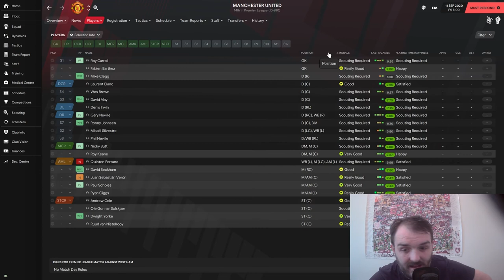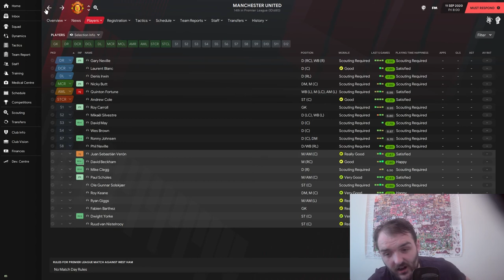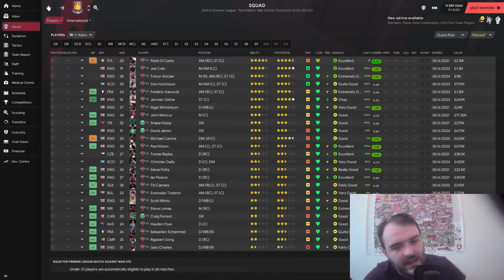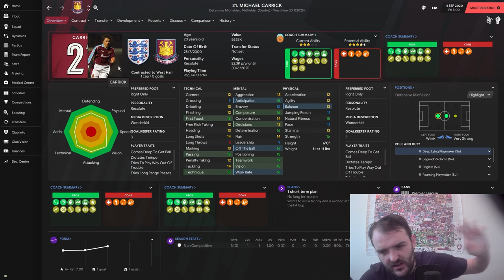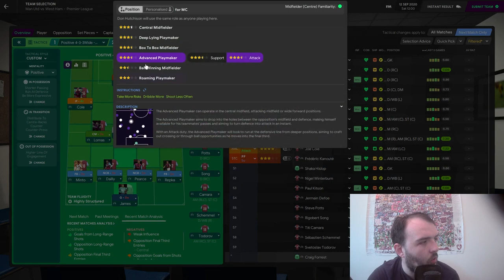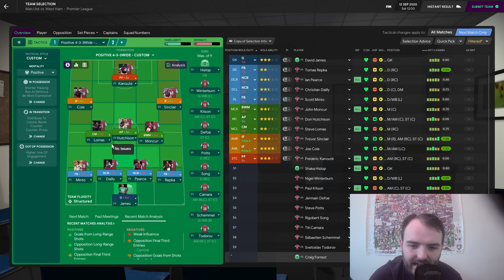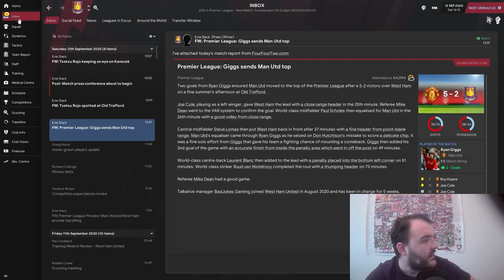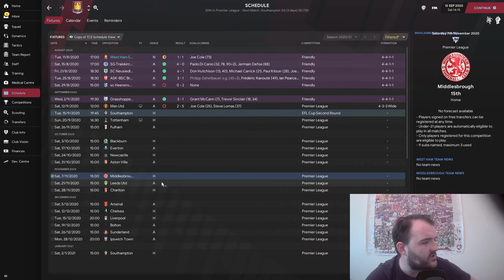Football Manager 2021 RETRO DATABASE | EP1 Replacing Redknapp| West Ham 01/02